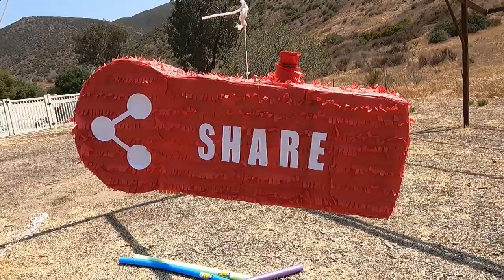party time new friends Jamul Ca breaking a Pinata